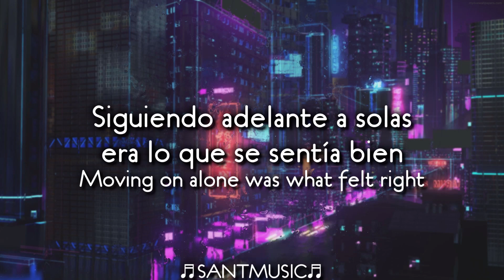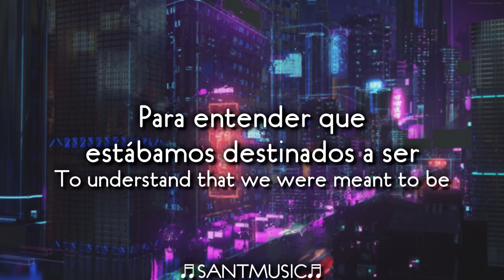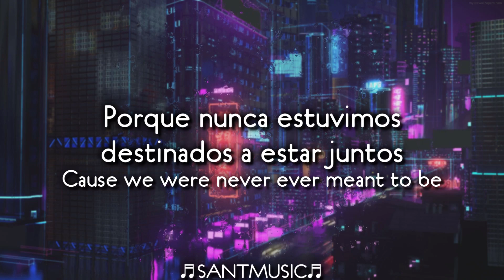Raven & Kreyn, KDH - Dum Dum (feat. Scarlett) // Subtitulada al Español + Lyrics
Raven & Kreyn, KDH - Dum Dum (feat. Scarlett)
Enlace al video de la canción original:

[KDH]

Lyrics:
We were playing with fire
Everything turned to dust
When we aimed to fly higher
We got lost, and dragged each other down

We kept running from the shadows in the night
Realizing it was not worth the fight
Moving on alone was what felt right
Cause we were never ever meant to be
Dum dum da dum day

We are free at last
Living life just like we're supposed
Goodby to the past
Letting go of the tightness
They kept tearing us down
Had to hit the rock bottom
To understand that we were meant to be

Letra:
Jugábamos con fuego
Todo se convirtió en polvo
Cuando quisimos volar más alto
Nos perdimos y nos arrastramos unos a otros

Seguimos huyendo de las sombras en la noche
Dándonos cuenta de que no valía la pena luchar
Siguiendo adelante a solas era lo que se sentía bien
Porque nunca estuvimos destinados a estar juntos
Dum dum da dum día

Se siente bien
Un nuevo comienzo
Somos libres al fin
Viviendo la vida como se supone
Adiós al pasado
Dejar ir la tirantez
No dejaban de destrozarnos
Tuvimos que tocar fondo
Para entender que estábamos destinados a ser